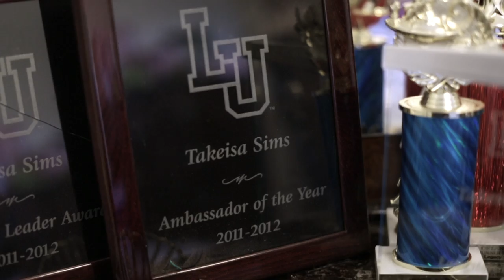Find The Lion In You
Since its inception in 1897, Langston University has been welcoming students with a strong desire to not only show the world who they are but to rise above any and all challenges. With the support of a dynamic student body and an inspiring, caring faculty, you'll build the confidence you need to succeed in today's world.

Let nothing hold you back. Let nobody stand in your way.